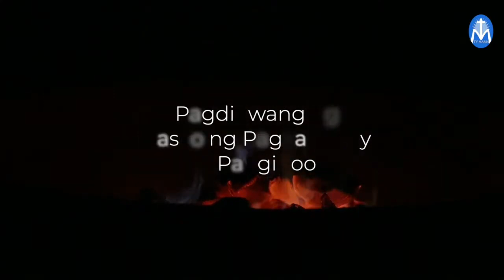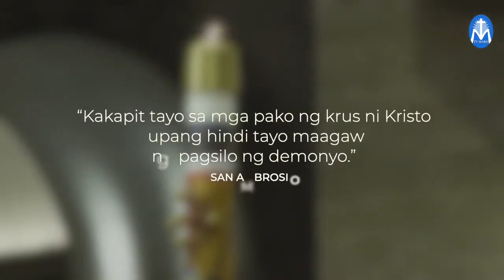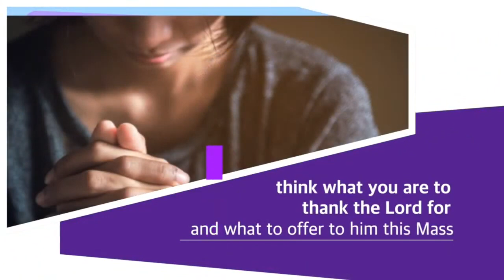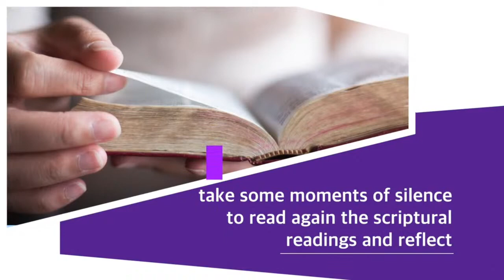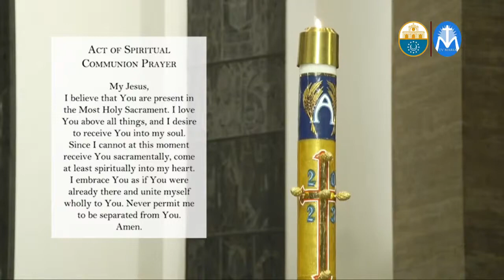Easter Vigil at the Manila Cathedral April 08, 2023 8 00pm 1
Easter vigil at the Manila Cathedral • Sunday • April 8, 2023